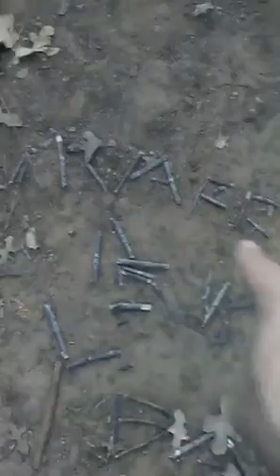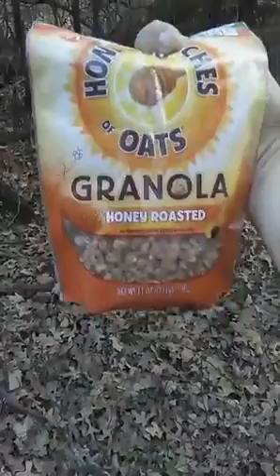[LAKE TRAILS] #45 Bigfoot Playground Gifting Project